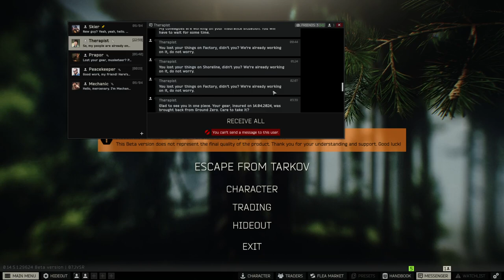Late night Tarkov